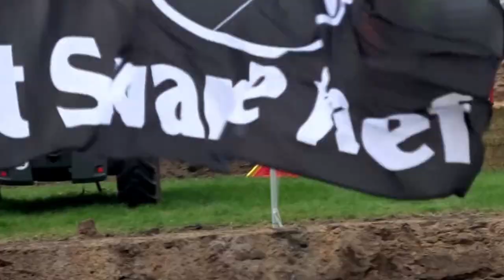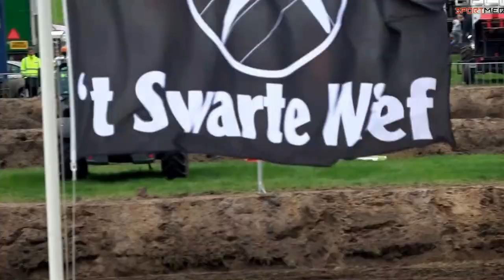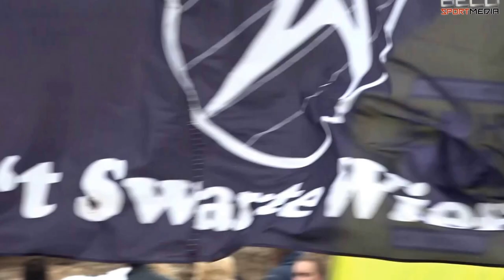NK combinerace Tijnje 2017